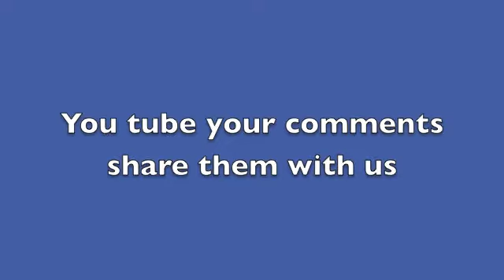current riot thoughts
More comments on the riots in vancouver